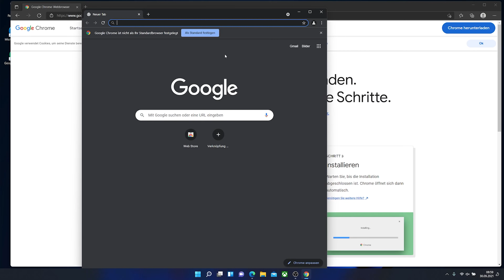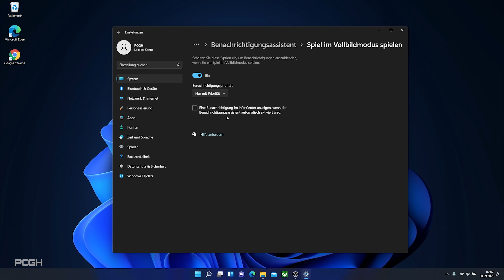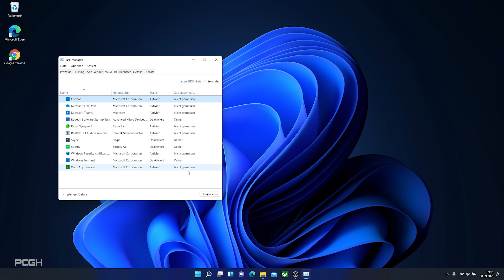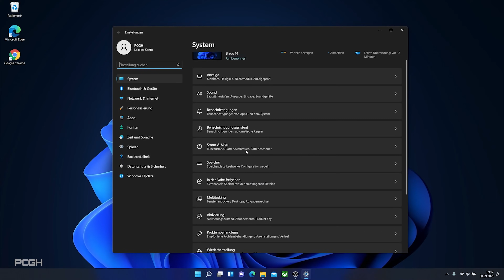WINDOWS 11 Update-Download | QUICK TIPPS | DAS solltet ihr DIREKT NACH der INSTALLATION machen!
WINDOWS 11 nach dem Update-Download: DAS solltet ihr DIREKT NACH der INSTALLATION machen!
▶ Von der Festlegung des Standardbrowsers bis zu den Datenschutzeinstellungen - zuerst muss natürlich der Download des Updates klappen. Damit ihr dann gut gewappnet ins neue Windows 11 starten könnt, haben wir in diesem Video ein paar schnelle Tipps zur optimalen Einrichtung für euch. Wenn ihr weitere Tipps oder Videos zu Windows 11 haben möchtet, dann haut uns doch die Wünsche in die Comments!

[WERBUNG]
Die neuen Hochleistungs-SSDs von WD_BLACK
Mit der neuen WD_BLACK D30 Game Drive SSD für Next Gen-Konsolen und der SN750 SE NVMe SSD können Gamer mit längeren und reibungsloseren Spielzeiten zwischen den Ladevorgängen rechnen.
[/WERBUNG]

0:00 Intro
0:15 Festlegung des Standardbrowsers
0:59 Benachrichtigungen verwalten
1:21 Datenschutzoptionen
2:07 Fokussierter arbeiten
2:57 Multitasking dank Snap-Assist
3:11 Animationen deaktivieren